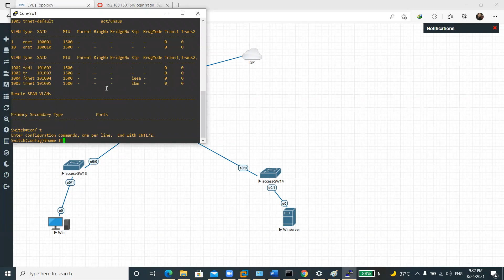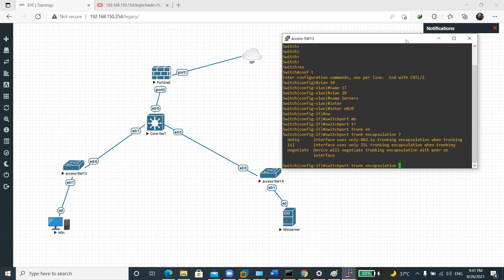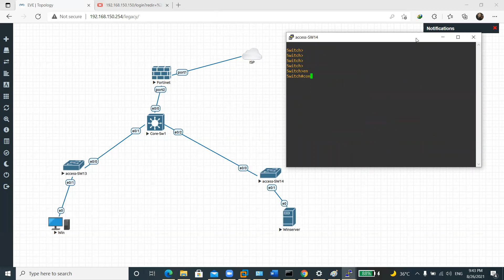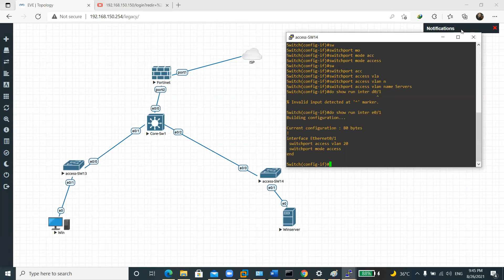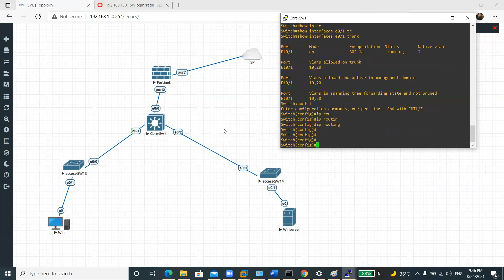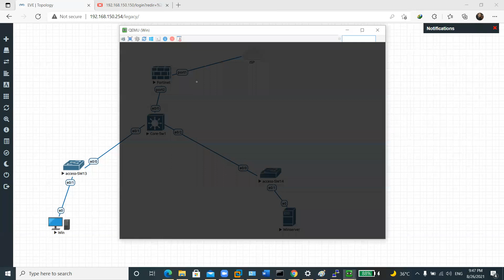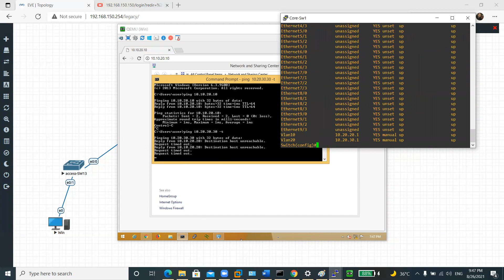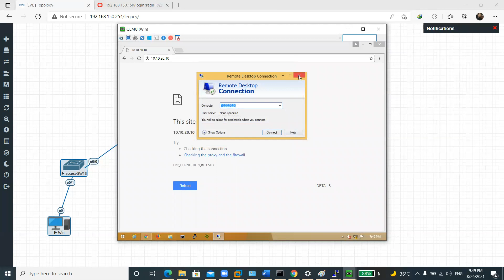07- FortiGate Firewall VLANS Overview+LAB